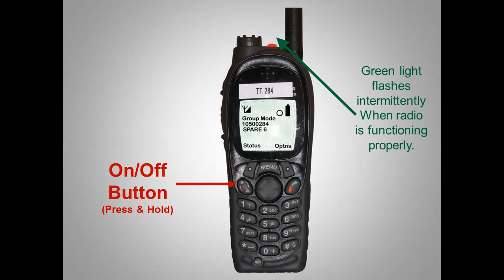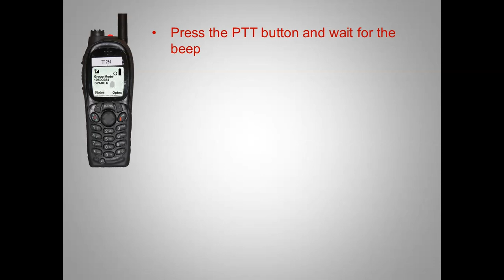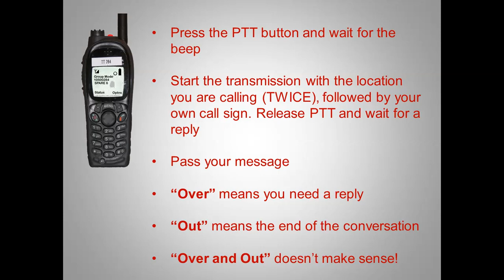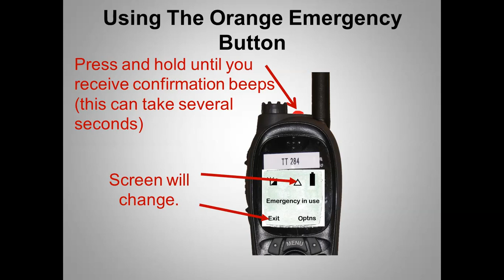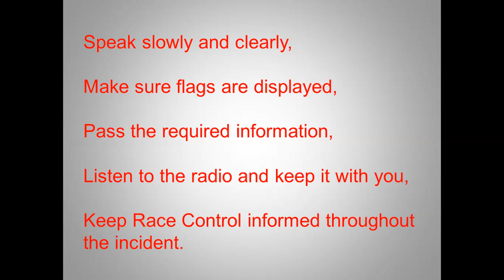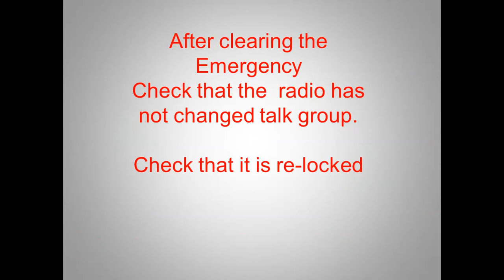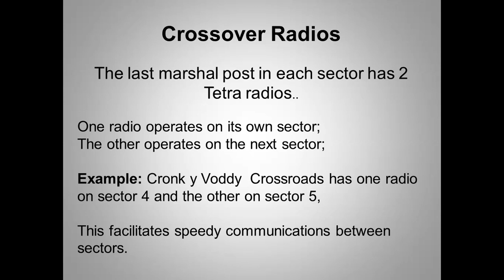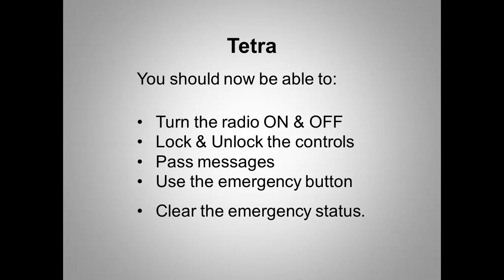IOM Isle of Man TTMA TT Marshals' Association TETRA Radio Refresher Video (Aug) 2018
A follow on to the TTMA IMC Course